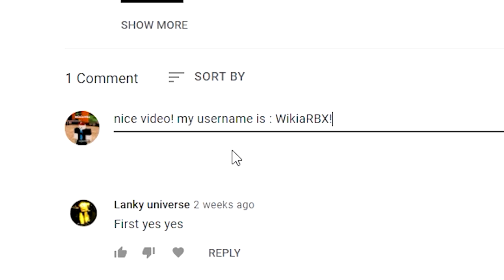FINALLY CODES IN TOWER DEFENSE SIMULATOR! | (Roblox tower defense simulator Codes) Roblox Codes 2022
FINALLY CODES IN ALL STAR TOWER DEFENSE! | (Roblox All star tower defense Codes) Roblox Codes 2022